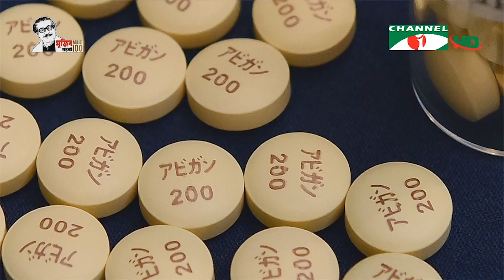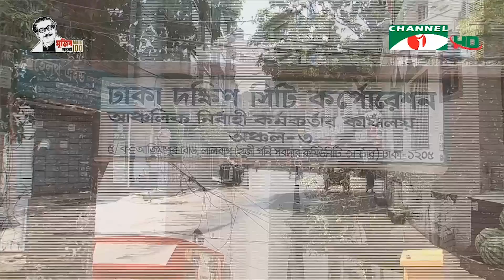করোনাভাইরাস || লাফিয়ে লাফিয়ে বাড়ছে মৃত্যু ও আক্রান্তের সংখ্যা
- বিশ্বব্যাপী ৮৮ হাজারেরও বেশি মৃত্যু, আক্রান্তের সংখ্যা ১৫ লাখ ২৪ হাজার
- দেশে করোনায় নতুন শনাক্ত ১১২,মোট ৩০০ জন, মৃত্যু ২১
- করোনাভাইরাসে ২৪ ঘণ্টায় মারা গেছেন আরো ১ জন, মোট ২১
- ফ্রান্সে মৃতের সংখ্যা ১০ হাজার ৩ শত, আক্রান্ত ১ লক্ষ ৯ হাজার
- স্পেনে মৃতের সংখ্যা  ১৪ হাজার ৭ শত ছাড়িয়ে
- যুক্তরাজ্যে মোট মৃত্যু ৭ হাজার
- জার্মানিতে মৃতের সংখ্যা বেড়ে ২ হাজার, আক্রান্ত ১লক্ষ
- ইটালিতে মৃতের সংখ্যা বেড়ে প্রায় ১৭ হাজার ৭ শত
- যুক্তরাষ্ট্রে আক্রান্তের সংখ্যা ৪ লক্ষ ৩৫ হাজার, মোট মৃত্যু ১৪ হাজার ৭ শত
- ইরানে আক্রান্তের সংখ্যা ৬৭ হাজার, মোট মৃত্যু ৪ হাজার